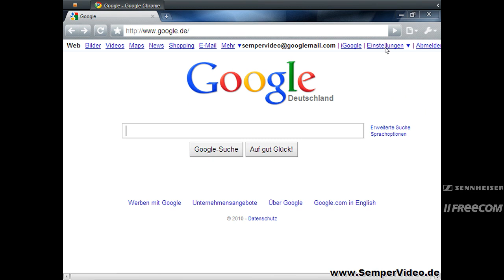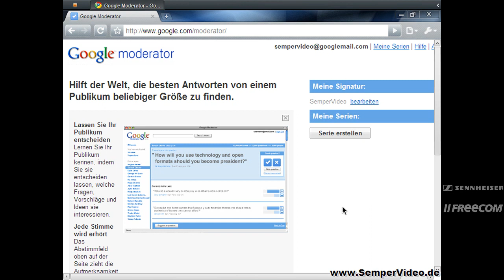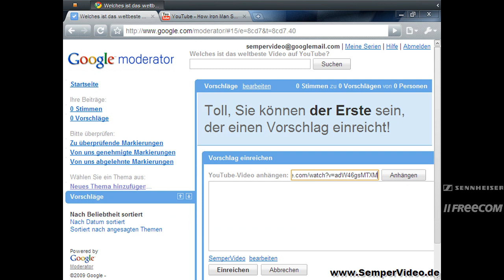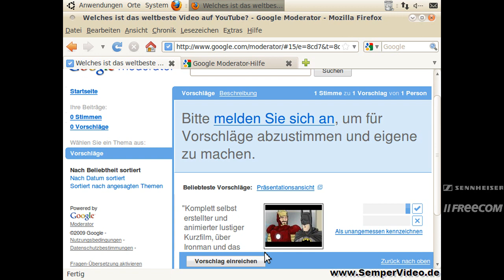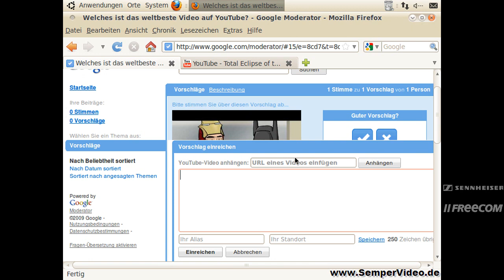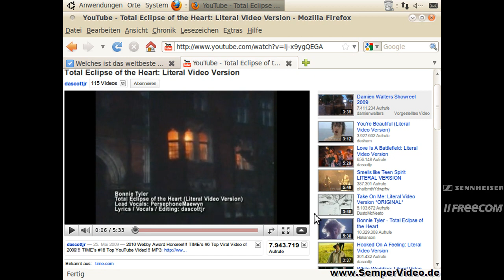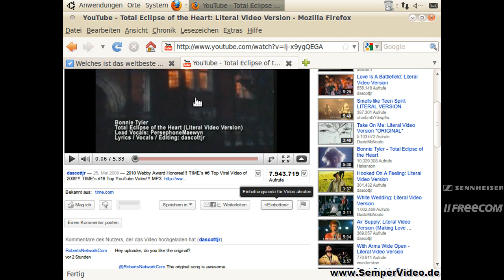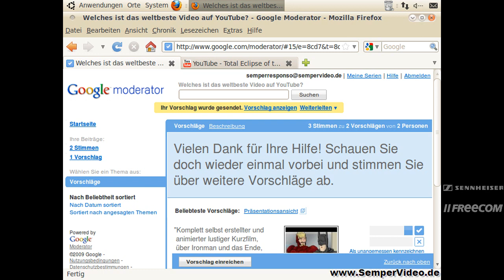Google Moderator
In diesem VideoTutorial wird der neue Google Service Google Moderator vorgestellt, eine gute Möglichkeit Ihrer Zielgruppe/Kollegen Feedback geben zu lassen.